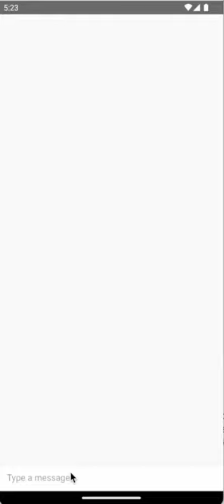Image creation using AI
This short video will show you how to create images from text that users can type in chat. This video uses artificial intelligence (AI) APIs to create the images. Users can type anything and they can get the images in a few seconds only.